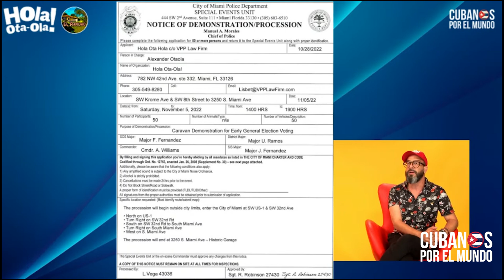Otaola pide a los cubanos de Miami, participar en la Caravana “Salvemos América” para este 11/5/2022